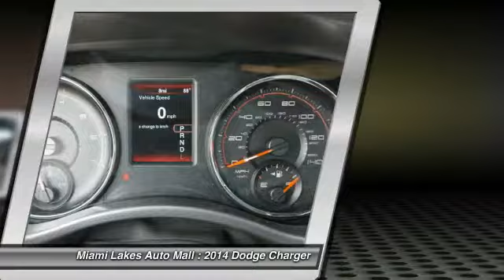2014 Dodge Charger Miami Lakes FL J4R68475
2014 Dodge Charger SE

16600 NW 57th Ave.